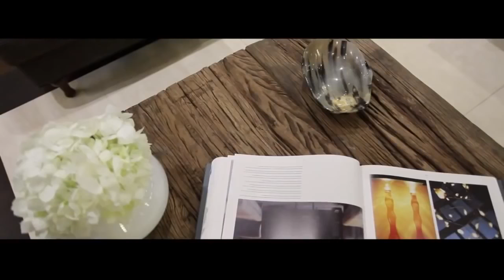J'ADE 60M CRN 125 MEGA YACHT [HD]